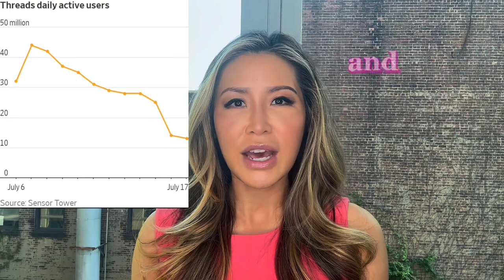Threads Versus Twitter! Threads’ Usage plummets 70% Only 13 Million Daily Users! My analysis So Far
I suspect the quick pivot by @elonmusk to the X app is likely motivated by Meta’s quick buildout

Usage is ⬇️70% on Threads & only 13M daily active users

I don’t find it all that useful but Zuckerberg says it’s going to plan🧵